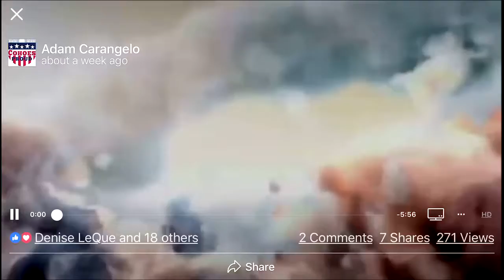Intro Flight with Hewison Aviation in a Piper Cherokee 180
P-28-A (PA-28-180)